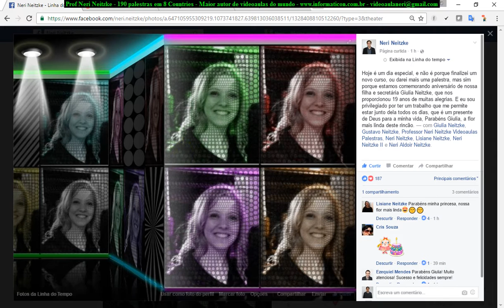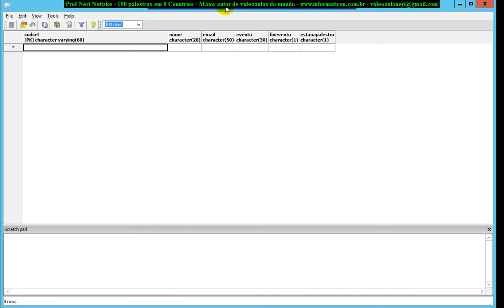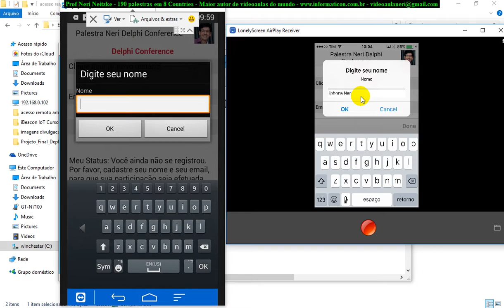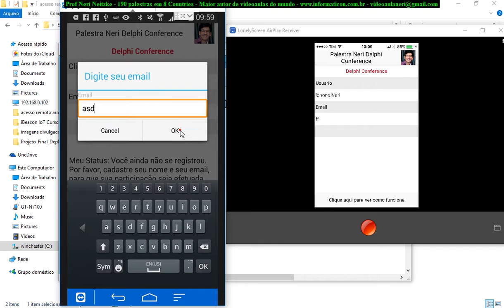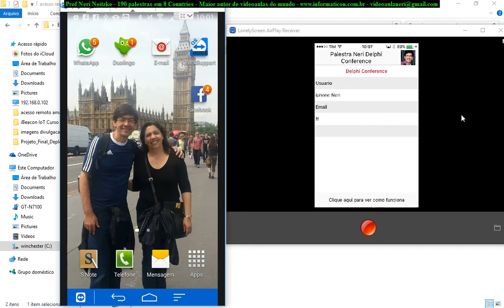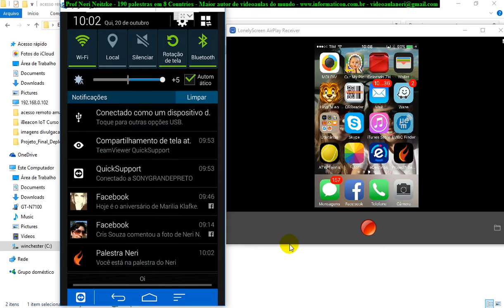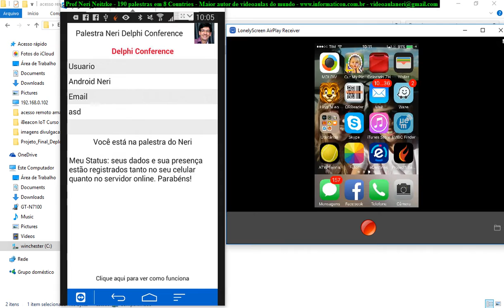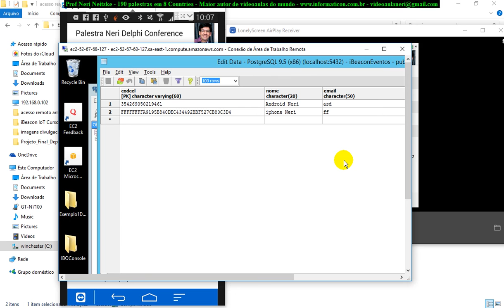aula 6910 IoT IBeacon Eventos Como funciona App rodando em Background no Android e no iOS